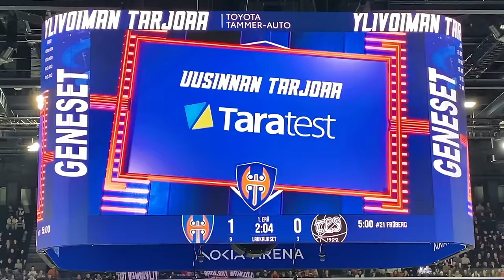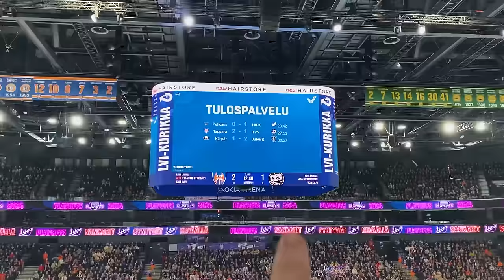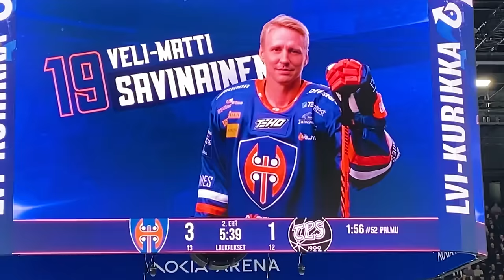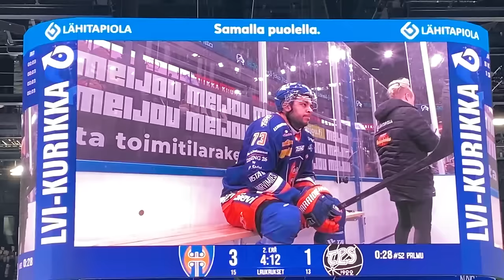Is this the BEST hockey club in Finland? (TAPPARA: Finnish Liiga Reigning Champion)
Check out a Canadian NHL fan reaction to the best team in Finnish hockey!
Tappara is the most successful hockey club in Finland with 19 championships under its belt.
We watched the match between Tappara vs. TPS of Turku.
The atmosphere at Nokia arena, which is the number hockey arena in Finland was intense as spectators and ultras went wild. Nevertheles the home crowd was happy with the result.
Will Tappara be able to defend its title, and win the playoff?
Not going to lie, we are cheering for Tappara! But also for Ilves, to fight in the final.

TIMESTAMPS
00:00 - Livin' next door too the arena (LIKE A BOSS!)
00:20 - We are OFFICIAL MEDIA! (Big thanks to Tappara!)
1:44 - HIGHLGHT: Puck drop and immediate GOAL (Great start for Tappara!)
2:53 - Series tied 2-2 despite Tappara being #1 and TPS needing play-in (#9)
4:38 - HIGHLIGHT: Relentless Tappara attack in the first
5:49 - Shoutout to Mexico!!
6:05 - Does Tappara have the loudest fans in Finland??
6:32 - WE GOT FREE JERSEYS WITH OUR NAMES ON THEM, LET'S GOOOOO
8:39 - 5-minute major penalty for TPS (big chance for Tappara)
9:27 - HIGHLIGHT: Golden helmet with a GREAT PLAY for 2-0 Tappara lead
10:01 - Is orange Ivana's colour or what? She looks great in Tappara gear
10:23 - CONFESSION: I was skeptical of 'golden helmet' at first, but it's GREAT
11:31 - MASSIVE THANKS TO ANTI (goalies are the best people ever)
13:22 - HIGHLIGHT: TPS narrows the lead with screen shot goal
14:16 - Another shoutout to Tappara ultras. They are awesome
15:15 - HIGHLIGHT: A couple GREAT SAVES by Tappara goalie
17:06 - TPS momentum stopped by 4-minute high sticking penalty
17:51 - HIGHLIGHT: TEXTBOOK powerplay goal for Tappara
19:24 - Sauna in a hockey arena (most Finnish experience ever?)
20:17 - How did TPS manage two penalties on one play?!
20:46 - PRAYING FOR ILVES VS TAPPARA FINAL! (will return to Finland for this)
22:27 - Missed the start of the 3rd due to FRIENDLY FINNISH FACES (no regrets)
23:35 - HIGHLIGHT: TPS strikes back in the 3rd (we got ourselves a game!)
24:26 - Late game penalty give TPS hope!
26:06 - HIGHLIGHT: Tappara takes 2 goal lead LATE in the third!
27:07 - TPS on all-out-attack, looking for 2 goals late
28:09 - I think I love Tappara's goal song!
29:39 - SHOUTOUT TO TAPPARA'S MASCOT!!
30:04 - Another huge thanks to Tappara for invite & all the gear!!